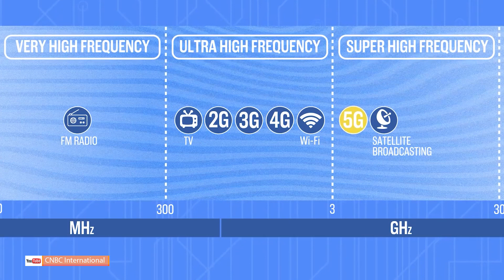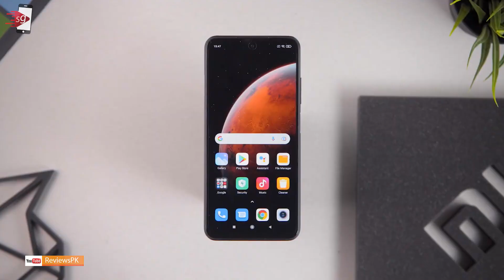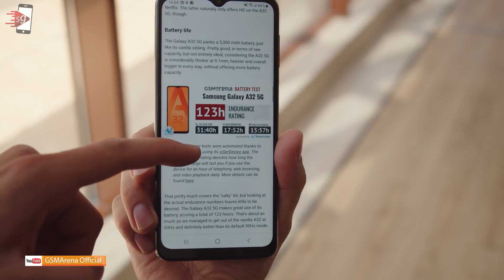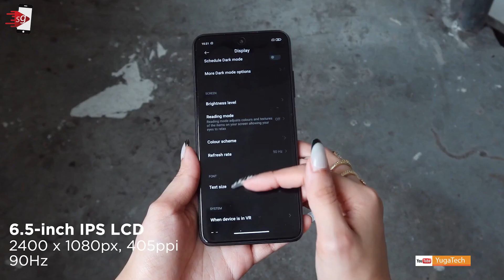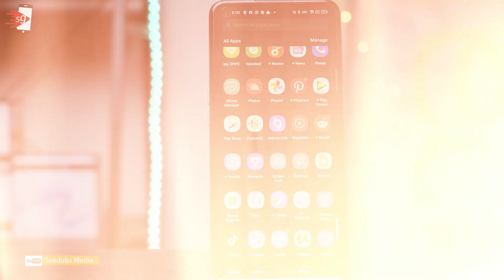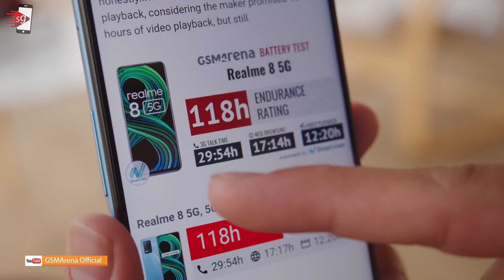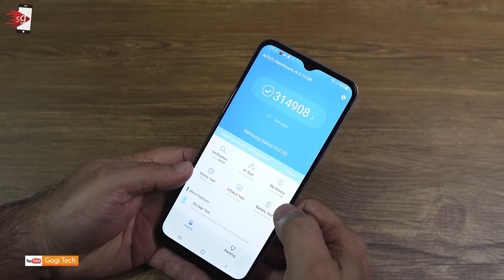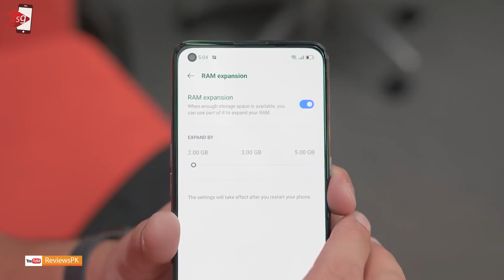7 REKOMENDASI HP 5G HARGA 3 JUTAAN TERBAIK, SUPER NGEBUT!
. inilah 7 hp 5G 3 jutaan terbaik

1. 1:13 Xiaomi Redmi Note 10 5G

2. 2:05 Samsung Galaxy A32 5G

3. 3:06 Xiaomi POCO M3 Pro 5G.

4. 4:06 OPPO A74 5G

5. 5:03 realme 8 5G

6. 5:57 Samsung Galaxy A22 5G

7. 7:01 Realme GT Master Edition

Dapatkan Diskon Hingga 50% dan FREE ONGKIR untuk produk Smartphone dari berbagai merk di aplikasi Shopee melalui link berikut ini